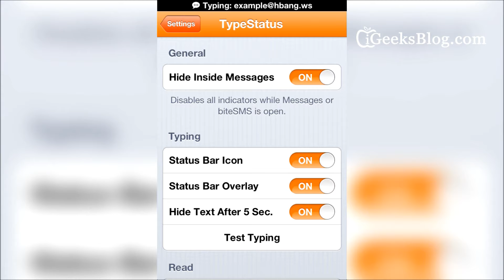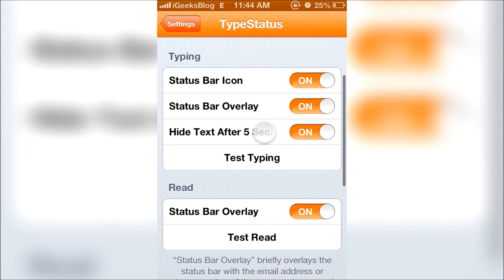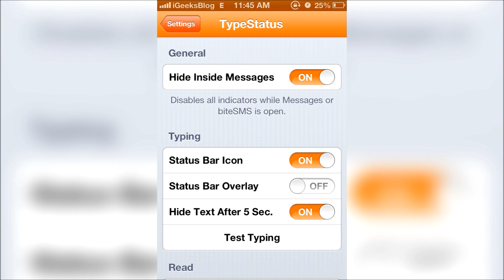TypeStatus Cydia Tweak Shows Who Is Typing iMessage to You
TypeStatus 1.1 comes with a few configurations. You can know (right from the status bar) when someone's typing you an iMessage, or when someone reads your iMessage. The tweak is an improvised version of v1.0 which put a small speech bubble every time someone typed an iMessage to you.